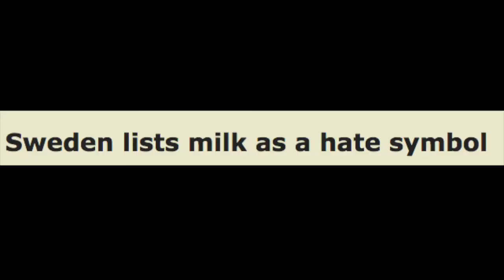Mr Blue Sky Maymay V2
Just a meme made on iMovie for no reason necessary.